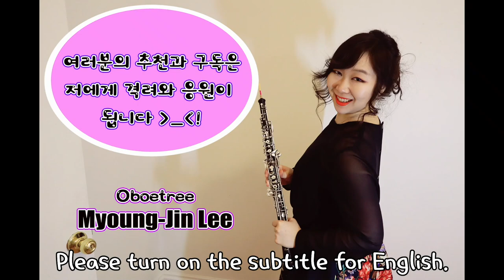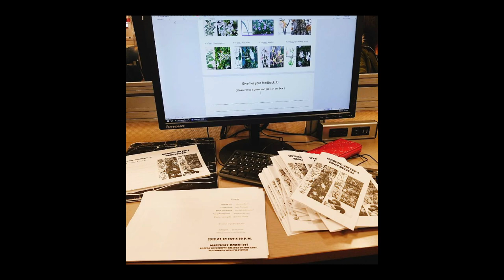[ENG]오보이스트 이명진 졸업연주회 현장! [보스턴 음대생 vlog 보스턴 일상, 보스턴 유학, 보스턴 여행]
*please turn on the English subtitle :)

드디어 보스턴에서 석사과정 2년의 마지막을 알리는 졸업연주회가 있었어요.
이번에는 또 어떤 이야기가 있었는지 보시겠어요 :)?